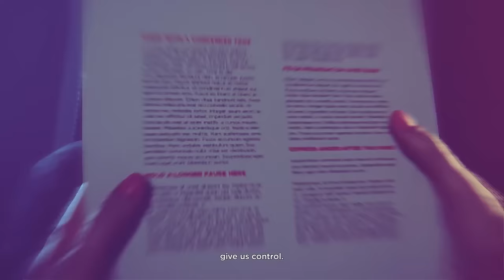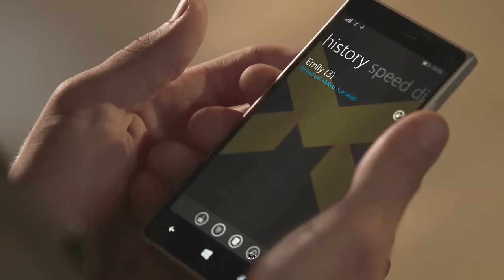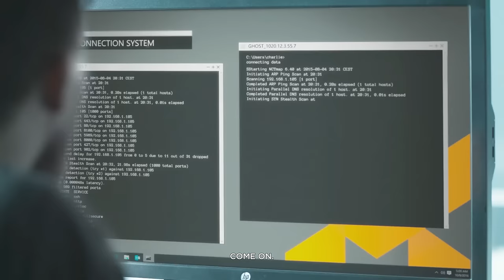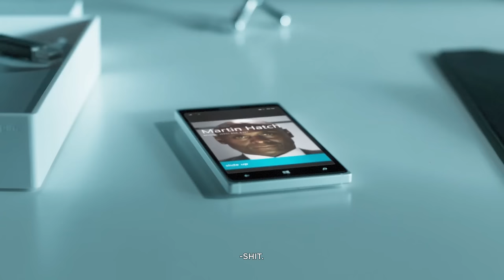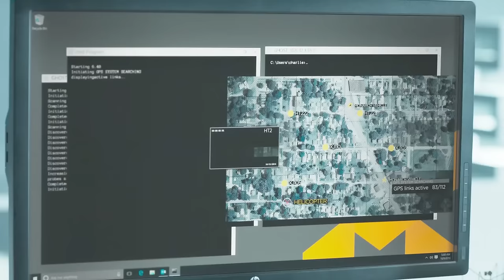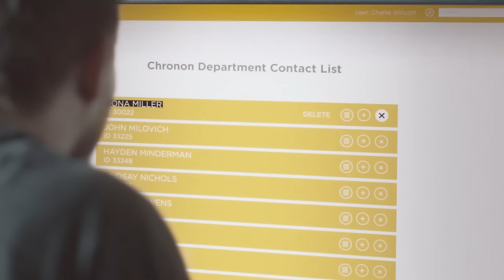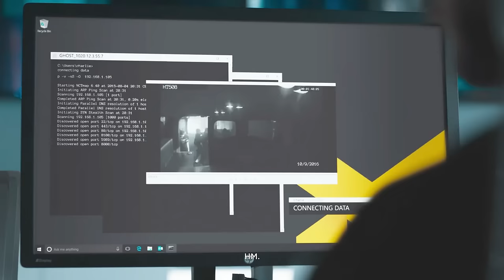Cùng Chơi Quantum Break | Tập 2 / Ep.1 : Monarch Solutions (X1)✔ᴴᴰ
► ✔ᴴᴰ  : Cùng Chơi Quantum Break | Tập 2 / Ep.1 : Monarch Solutions (X1)

► Lấy bối cảnh thế giới giả tưởng ở đại học Northeastern U.S Riverport, câu chuyện của Quantum Break sẽ tập trung vào những người có mặt trong một thí nghiệm lỗi về du hành xuyên thời gian. Thí nghiệm đó khiến họ có khả năng điều khiển thời gian, với các kĩ năng như làm sụp đổ thời gian, đông cứng, tua nhanh, làm chậm và tua ngược lại dòng thời gian.
Bạn có thể điều khiển 3 nhân vật trong game: Jack Joyce, Beth Wilder và nhân vật phản diện của game, Paul Serene. Paul là kẻ đứng đầu tập đoàn Mornach, nơi sản xuất những thiết bị du hành vượt thời gian, và cũng là tập đoàn gây ra thí nghiệm lỗi khiến thời gian bị phân mảnh và cho những người xuất hiện trong thời gian đó khả năng kì diệu tương tự như Hoàng từ Ba Tư. Đó là một cốt truyện mở dạng như Inception, và hơn nữa nó còn phụ thuộc nhiều vào quyết định của người chơi.